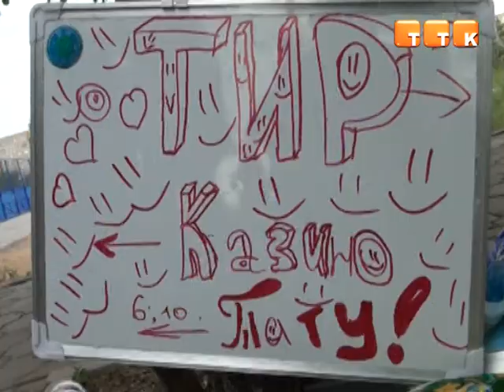Воспитанников дворовых клубов учат зарабатывать деньги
Площадь перед стадионом превратилась в настоящий торговый центр со своими казино, салонами и фитнес-залами, которыми руководили дети. Для того, чтобы победить, им нужно было развить свой бизнес и заработать больше всего денег.